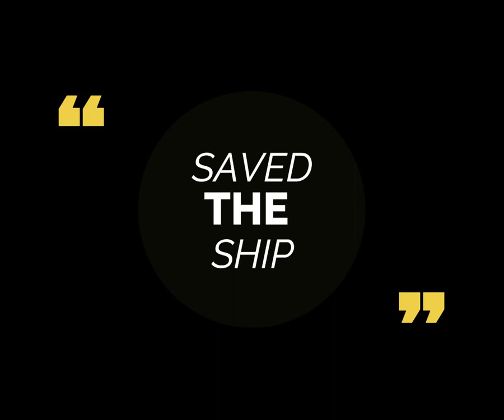saved the shif and peoples on Assassins Creed 3 game 2020 gameplay walkthrough/game shoot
GAME SHOOT

THIS IS COMPUTER GRAPHIC CAR GAMEPLAY VIDEO,IT IS ENTERTANING VIDEO.THIS IS saved the shif and peoples on    Assassins Creed 3 game 2020 gameplay walkthrough/game shoot VIDEO.